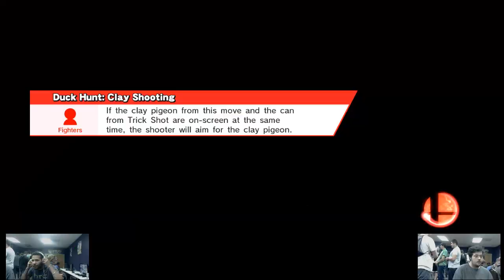S@X 116 - VGBC | Logic (Olimar) Vs. Dunnobro (Duck Hunt Dog) SSB4 Tournament - Smash Wii U - Smash 4